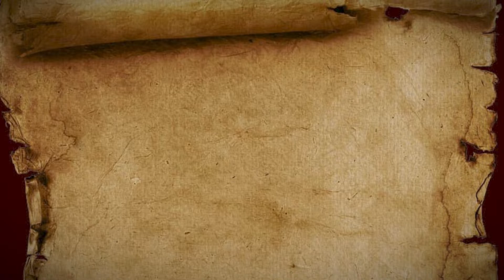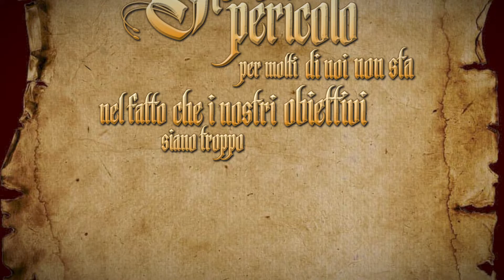Crossroad MY KILLING ANGEL Lyric video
Lyric video da música MY KILLING ANGEL da banda sergipana Crossroad, na qual eu gravei os teclados.
My Killing Angel é uma música que fala sobre o pintor italiano Michelangelo. Qualquer semelhança entre os nomes da música e do pintor não é mera coincidência. Rsrsrsrsrs.

A letra, em primeira pessoa, aborda o próprio Michelangelo relatando o desafio e aceite de pintar o teto da capela sistina. Fala também sobre Condivi, pintor que auxiliou Michelangelo no seu trabalho. O contexto da música fala sobre o conteúdo da capela: partes da Bíblia, Deus dando vida a Adão, um mar de lágrimas, o pecado que fará com que a pessoa perca o paraíso, o dilúvio.

Vocais: Fagner Vieira @rfagner_vieira
Guitarras base e solo: Bruno Fontes @bruno_fontes22
Guitarras base e solo: Rodrigo Mesquita
Baixo: Ivo Menezes @ivo.leonardo22
Bateria: Ricardo Vinícius @ricardobass013
Teclados: James Freitas @jfreitassynth

Captação de Áudio: Kelvin Farias e Studio Waves: @studiowavesajuoficial
Mixagem: Paulo Roberto @pauloheinee
Lyric Video: Marcelo Silva @marcelosilvamd